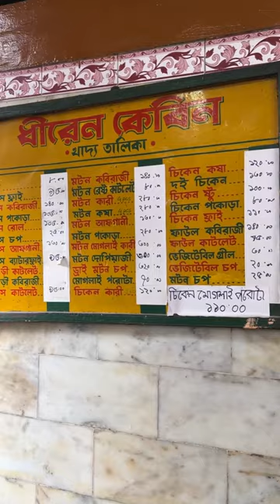90 বছর OLD Shop😱||Dhiren Cabin#food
90 বছর OLD Shop😱||Dhiren Cabin

Address:-126, Sovabazar St, Sovabazar, Shobhabazar, Kolkata, West Bengal 700005

Points:-
food items
dhiren cabin
Bong Philic
Bong PhiLic
bong philic food
food vlogs
mini food vlogs
best cutlet in kolkata
Sovabazar area best food
Famous food places of kolkata
kolkata food vlogs
mini vlog
shorts
90 বছর OLD Shop😱||Dhiren Cabin
gypsy bong